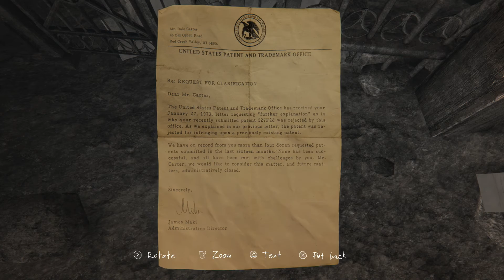The Vanishing of Ethan Carter - Part 5 (PS4) PixelFeed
So now we're caught up on the stuff we messed up. Back to the place that says no and the "chemical reaction" water. The inner part of the mines is what IGN voted the game down for, IGN are dumb a lot of the time so let's see what they whined about.